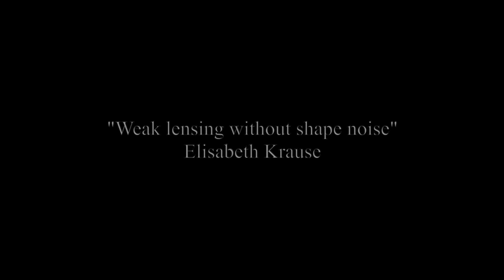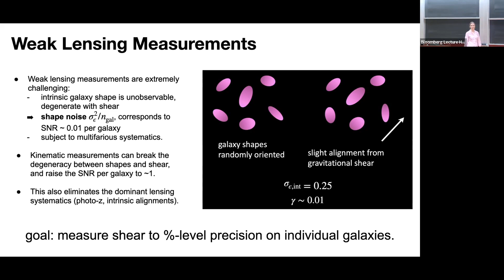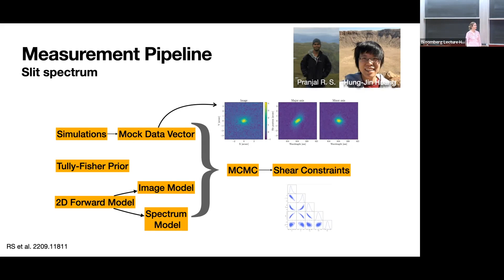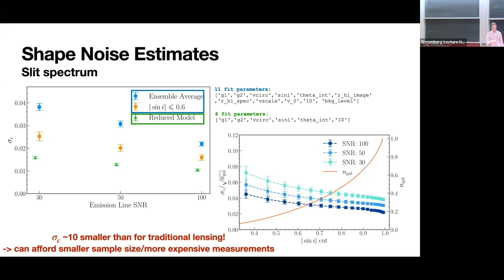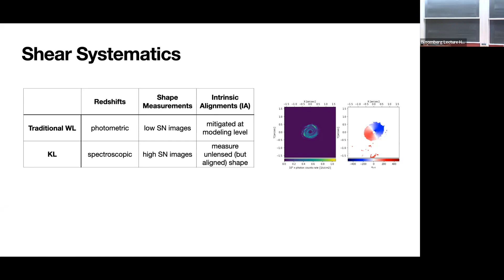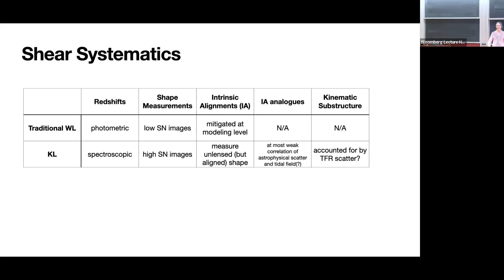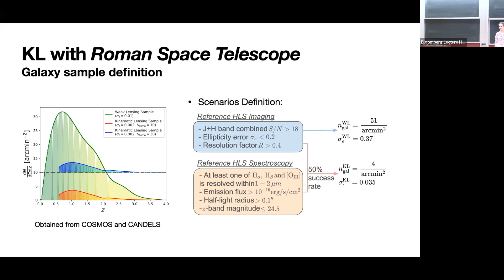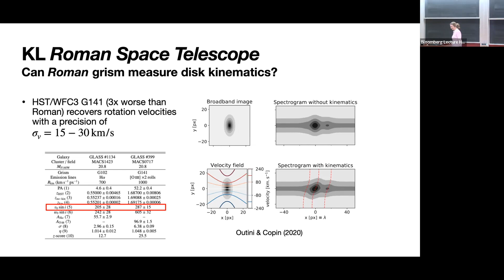Weak Lensing Without Shape Noise - Elisabeth Krause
Topic: Weak Lensing Without Shape Noise
Speaker: Elisabeth Krause
Date: April 6, 2023

Weak gravitational lensing imprints a coherent distortion onto the observed shapes of distant galaxies. At the image level, this gravitational shear is degenerate with the intrinsic shape of galaxies, and the weak lensing signal-to-noise from an individual galaxy is of order 0.01. I will describe Kinematic Lensing, a new technique combining imaging and galaxy kinematics to measure weak lensing with signal-to-noise of order one per galaxy.